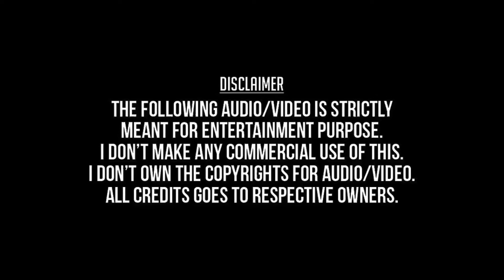Ennodu Kadhal Endru (Remastered) - Panchathanthiram (2002) - Mano, Harini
என்னோடு காதல் என்று - பஞ்சதந்திரம் (2002) - மனோ, ஹரிணி